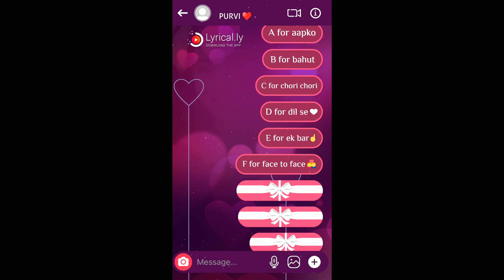CIDPurviChatting CID Purvi Chatting😍Video😻By MariaTanveer Maria Tanveer🔥🔥 FakeChattingStatus😎😎👍👍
MARIA TANVEER Made This 😎😎👍👍😍😍👊👊🥰🥰🎉🎉🎊🎊😄😄😉😉Thanks You So Much. 💖💖😘😘❤️❤️😊😊♥️♥️🔥🔥💯💯💖💖🇮🇳🇮🇳🐅🐅👑👑🙏🙏

English Date🇮🇳 : 2021/04/12 Monday
                       Quotes 👇

FOR
 SOMEONE'S INSPIRATION.

Google+

Likee

MX Player

Viber

Skype